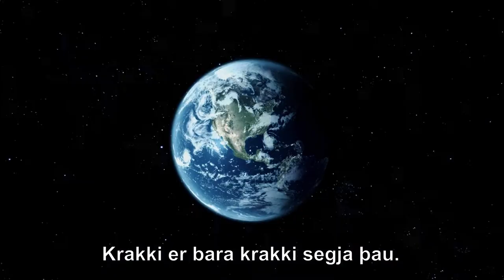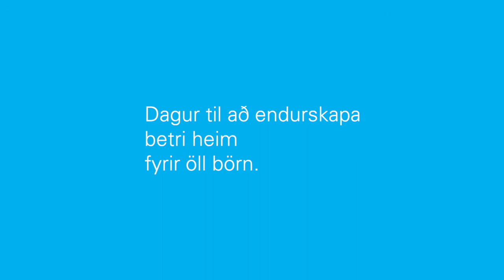Dagur til að endurskapa betri heim fyrir öll börn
Grímuklædd en ekki raddlaus.
Fyrir utan gluggann er veröld sem þjáist.
Sjúkrahúsin yfirfull af sársauka.
Fjölbreytileika er mætt af vanvirðingu.
Við heyrum Móður Jörð gráta.
Við erum börnin sem þú getur ekki þaggað niður í.
Hún mun heyra ljóð okkar og söngva um skóga hennar og höf.
Í sameiningu verða hróp okkar að þrumugný.
Við erum aldrei of ung né of lítil.
Rasismi, mismunun og ójafnrétti- tortímum þeim.
Grímuklædd en ekki raddlaus–  ég og þú.
Í sameiningu endursköpum við nýjan heim.
Því þetta er okkar leið.
Þetta er okkar pláneta.
Þetta er okkar dagur.
Krakki er bara krakki segja þau.
En þegar veröldin opnar augun,
mun hún sjá hver við erum í raun.
Grímuklædd en ekki raddlaus, þú og ég.